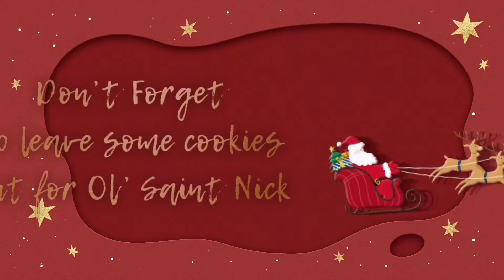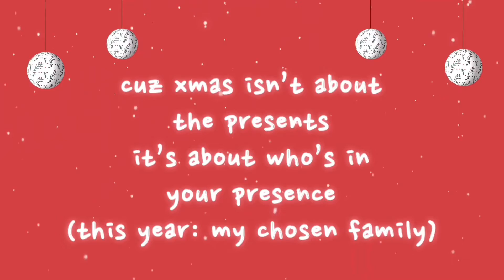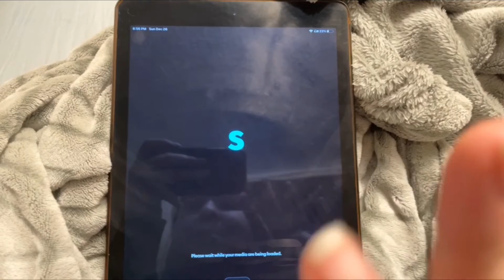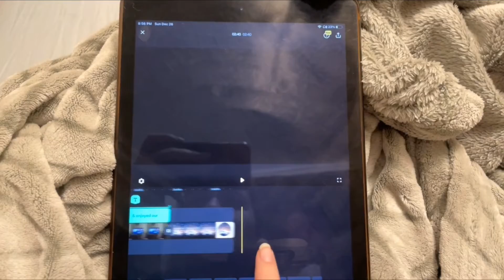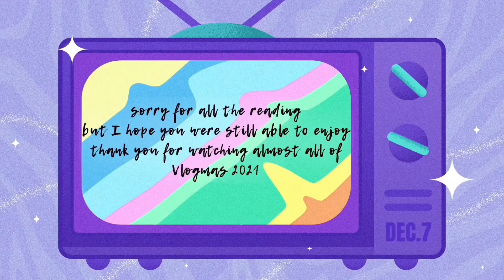Vlogmas Days 25 & 26 Ice Christmas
Merry Christmas my tribe! (to those who celebrate)
Lost in the excitement I forgot to record or take any pictures of most of the fun we had, but here’s what I did get, plus a fun song, and a small Vlogmas announcement!
All jam packed into one video, don’t miss out, and until the next video happy days!

Captin Qubz - Deck the Halls
Michael Bublé - White Christmas
Sugar Beats - Jazzy Chill Beat
Hybridas - Calm Memories